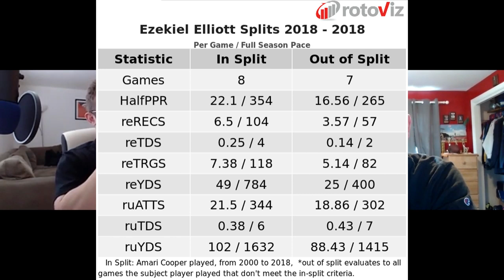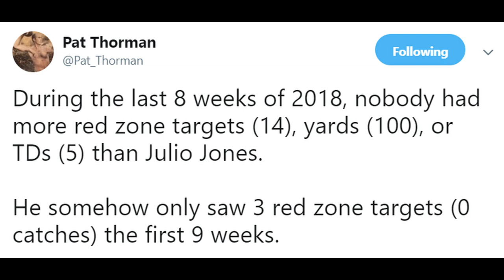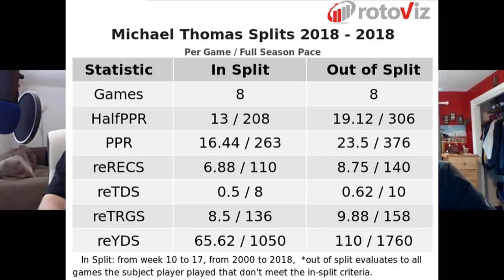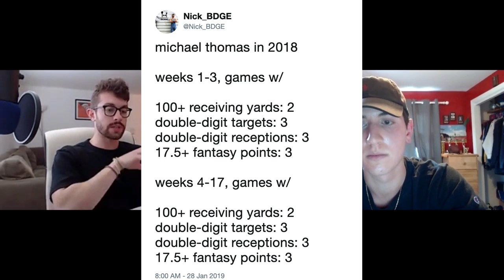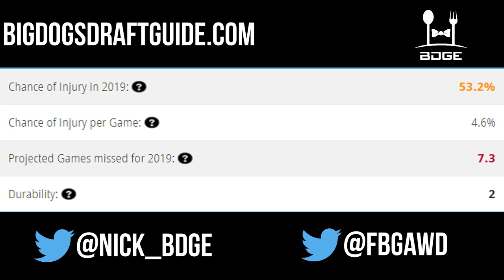TOUGH Draft Day Choices That'll Win or Lose Your 2019 Fantasy Football Draft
Tough Choices That Will Win or Lose Your Fantasy Football Draft in 2019

2:10 - Who is the 1.01?
2:12 - Saquon Barkley - New York Giants
5:01 - Ezekiel Elliott - Dallas Cowboys
10:06 - Christian McCaffrey - Carolina Panthers
14:26 - Alvin Kamara - New Orleans Saints

Tier 2 Wide Receivers
22:42 - JuJu Smith-Schuster - Pittsburgh Steelers
27:15 - Julio Jones - Atlanta Falcons
35:15 - Michael Thomas - New Orleans Saints
37:41 - Odell Beckham Jr. - Cleveland Browns

Tier 2 Tight Ends
45:16 - O.J. Howard - Tampa Bay Buccaneers
50:38 - Evan Engram - New York Giants
51:22 Hunter Henry - Los Angeles Chargers